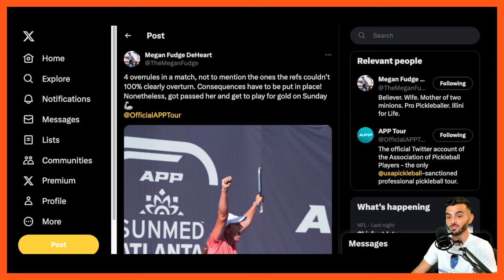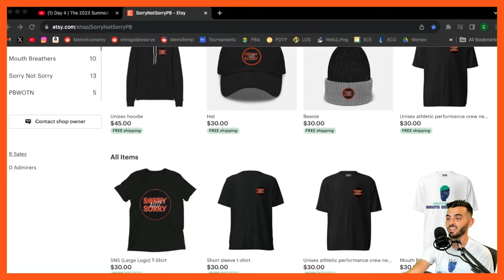Simone Jardim INJURED + DOUBLE Pickle for Rob Nunnery & Andrei Daescu - 2023 APP Pickleball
On this week of the Sorry Not Sorry Pickleball Podcast,  I recap my favorite moments from the 2023 Sunmed Atlanta Metro Open, including Simone Jardim's injury, and of course everyone's favorite game: Partner, Body-Bag, Winner Off The Net.

Footage by Association of Pickleball Players (APP) / 2023 Sunmed Atlanta Metro Open